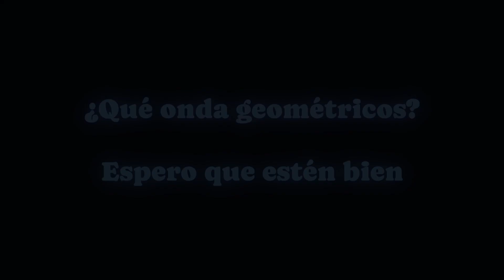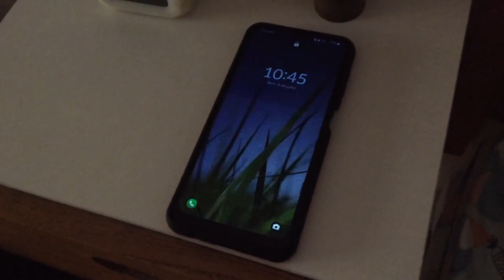ESPECIAL 100 SUSCRIPTORES - Mi CARA + Posible FUTURO del canal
Este es un video donde enseño mi cara y cuento algunas cosas sobre el posible futuro de mi canal en agradecimiento a todos ustedes por llegar a los 100 suscriptores. Aparte de eso, también hice un edit sobre la evolución de mi canal y cómo fui creciendo en estos casi 4 años que llevo subiendo contenido a esta plataforma.

00:00 Edit sobre la evolución del canal
00:47 Mi cara
01:37 Despertándome al día siguiente
01:48 Lo que quería decir
03:32 Final
04:02 Outro

- Geometry Dash: MatdorGeomtrc07
- Stumble Guys: MatdrGmtrc07
- Brawl Stars: MatdorGeomtrc07

Video creado y subido por MatadorGeometric07.